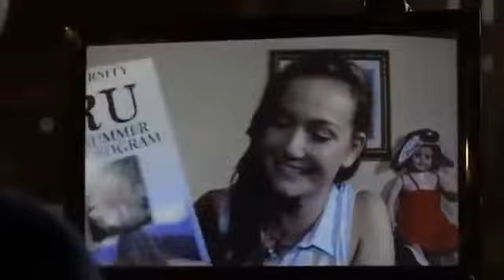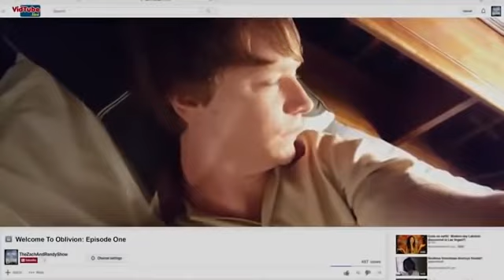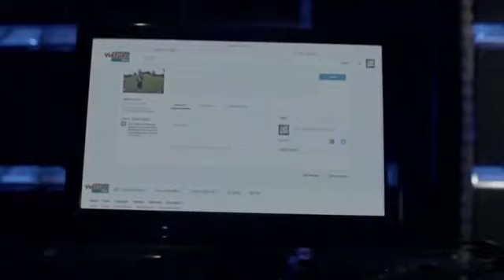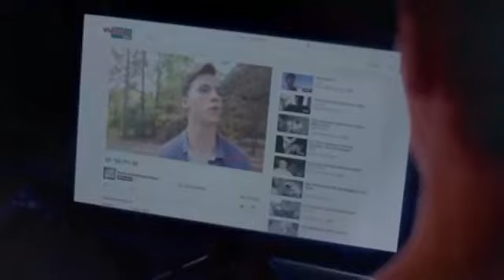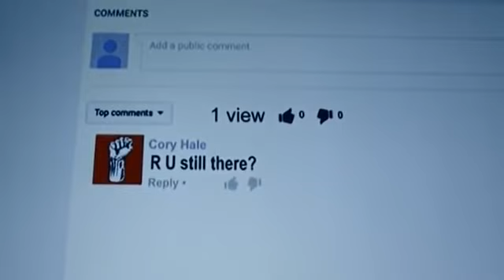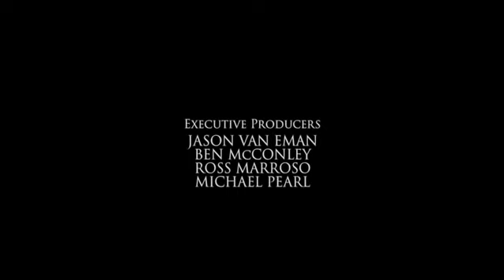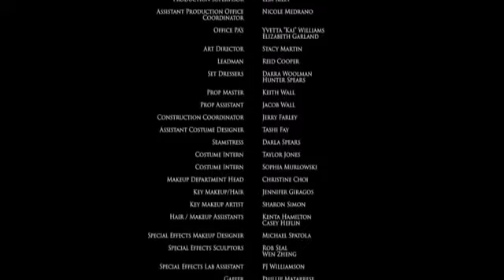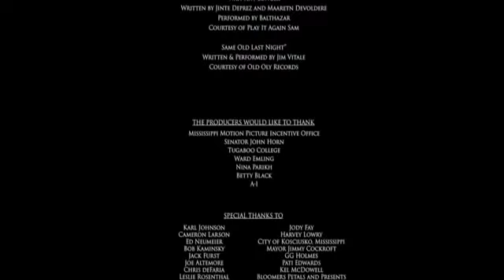Película de Terror en Español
Película de terror - Peliculas de asesinos